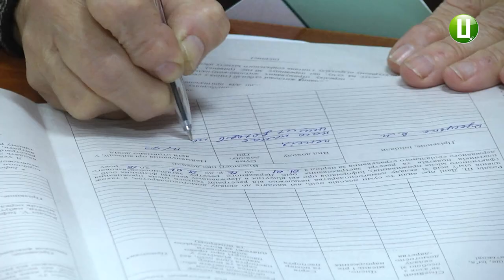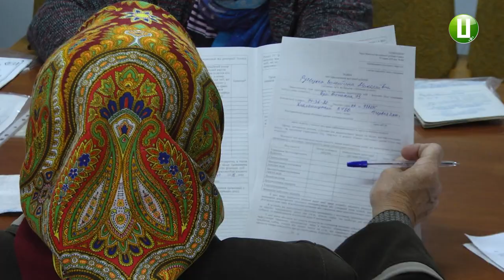З травня збільшилась кількість відмов на отримання субсидій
Кількість відмов на отримання субсидій збільшилась. Про це розповіла заступниця начальника відділу грошових виплат та компенсацій хмельницького управління праці та соцзахисту населення Надія Волошина.